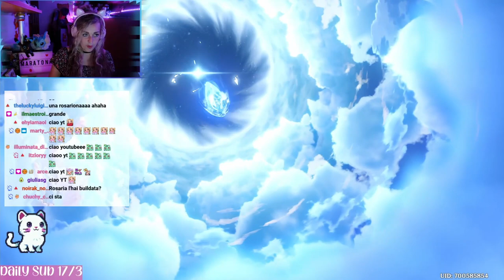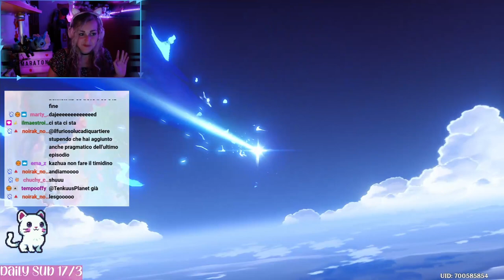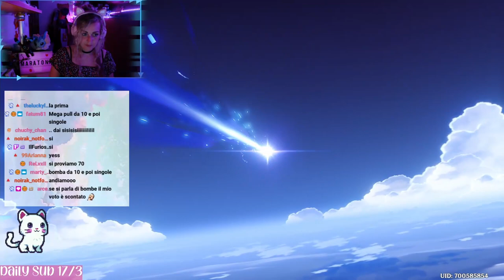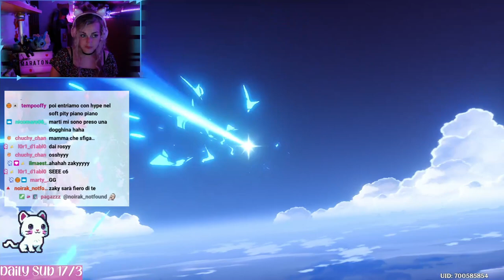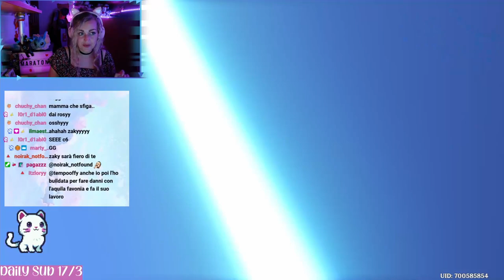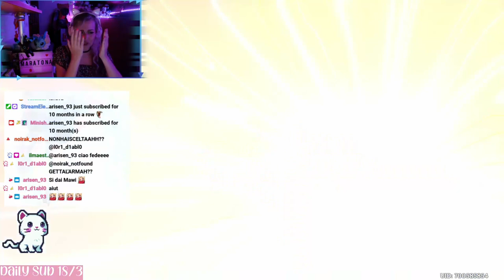KAZUHA PULL ON FIRE - GENSHIN IMPACT ITA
Ciao amicii ♡ Nuovo 5* da pullare? Siamo pronti! Ieri sera abbiamo fatto una bellissima live con la speranza di trovare il signor Kazuha.. posso solo dirvi che è stata una pullata epica, ma non vi spoilero di più godetevela e vi aspettiamo nella nostra bellissima community! ♡♡♡

Vi aspetto su Twitch dal lunedì al venerdì alle 21:15! Seguitemi sui social qui sotto per rimanere sempre aggiornati per le prossime live.. VI ASPETTO ♡